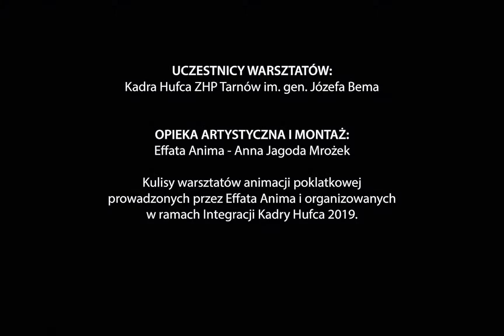Harcerskie animowanie// KULISY WARSZTATÓW ANIMACJI // Hufiec ZHP Tarnów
Możecie zobaczyć kulisy warsztatów animacji prowadzonych dla instruktorów Hufiec ZHP Tarnów, na których powstał harcerski teledysk animowany do piosenki "Nim stanie się tak". Animacja wykonana została metodą sylwetkową na płasko, czyli czarne elementy zostały ułożone na podświetlanym stole, a całość zainspirowana jest klasycznymi filmami Lotte Reiniger, niemieckiej reżyserki. Idealnie sprawdziły się tutaj polowe warunki do pracy!

OPIEKA ARTYSTYCZNA:
Effata Anima - Anna Jagoda Mrożek - instruktor i animator

MUZYKA: "Nim stanie się tak" w oryginale zespół Voo Voo, utwór nagrany przez uczestników warsztatów

UDZIAŁ WZIĘLI: Instruktorzy z Hufiec ZHP Tarnów im. gen. Józefa Bema: Anna, Anna, Elżbieta, Beata, Majka, Nikola, Jakub, Jurek, Dominik, Sebastian, Grzegorz, Sławek, Kacper, Michał